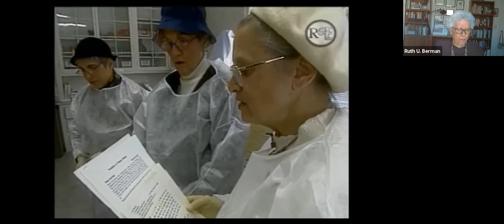Taharah: The Jewish Ritual to Burial with Author Rochel Berman